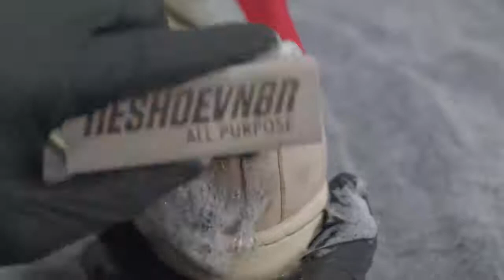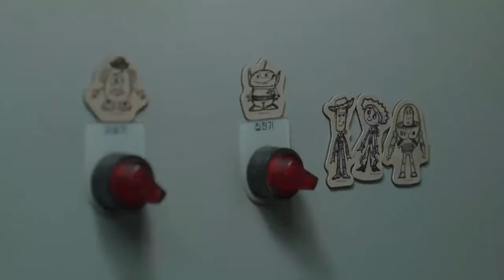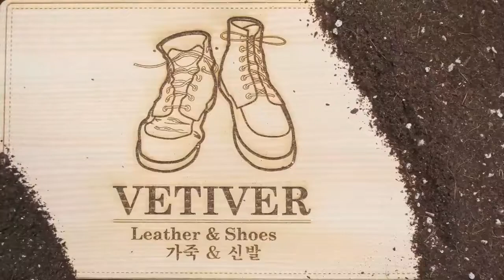[ASMR] 'Clean & Restore' 'Adidas' SuperStar Sneakers Pink - 4k 🌙😴💤🛌👟yellowing insomnia satisfying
0:00 Intro
0:51 -
1:15 Brushing
1:33 Shampoo
4:12 In the Washing Machine
4:42 Dry
5:03 Cleaning Out-Sole
5:49 Masking Tape
6:08 Restore Yellowing
6:43 UV Lamp & Sunlight
6:54 Remove Cream & Masking Tape
7:27 Restore Out-Sole
7:51 Balance
8:10 Rubber Cleaning & Marking
8:40 Cutting Vibram-Sole - Scissors Sound
9:06 Glue - Brush Sound
9:47 Hammering
10:03 Press Machine
10:16 Sanding Edge
10:32 Cutting Edge
10:42 -
10:56 Masking
11:48 Acetone or Dye Remover
12:22 Mixing Pigments
12:54 Air-Brush
13:37 Remove Masking Tape
14:34 Shoelaces
14:54 Protector & Deodorant Spray
15:11 Enjoy with Beautiful Music :D
Enjoy with Ear phone or head phone !! brand : Adidas model : SuperStar Music : FavoriteBook by SarahKang Artlist